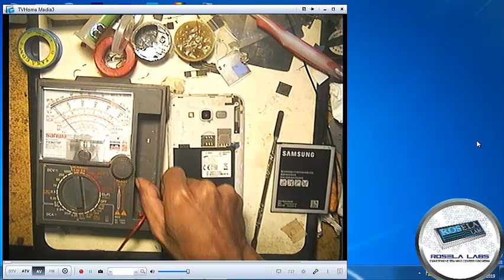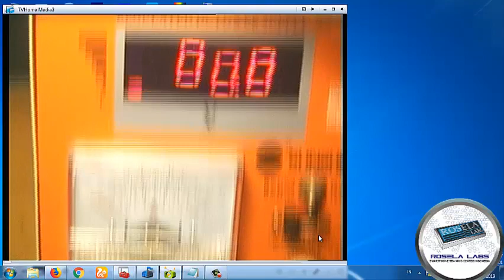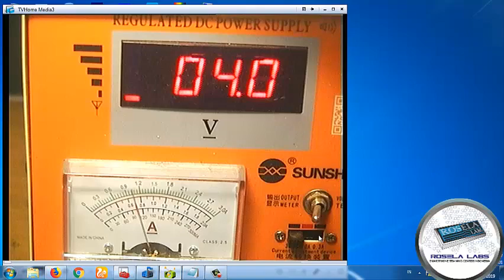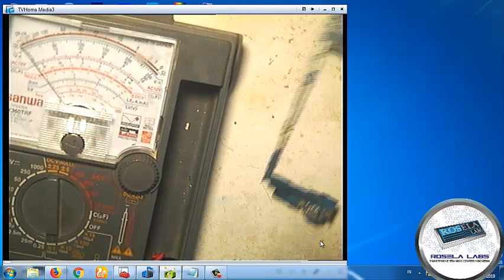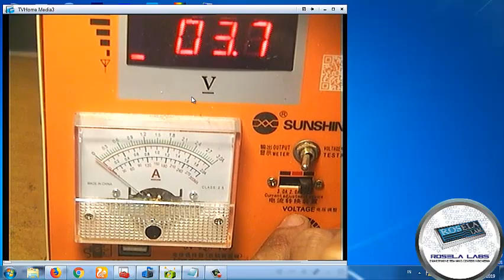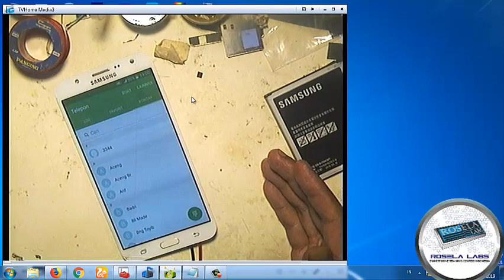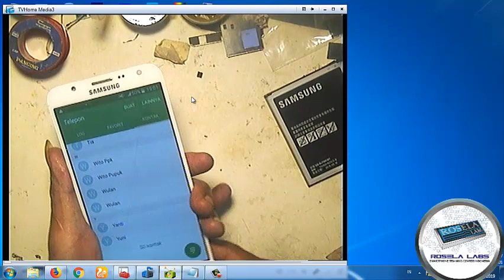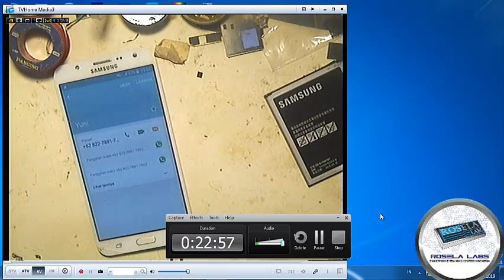Metode Analisa SM J700 Short Vbat